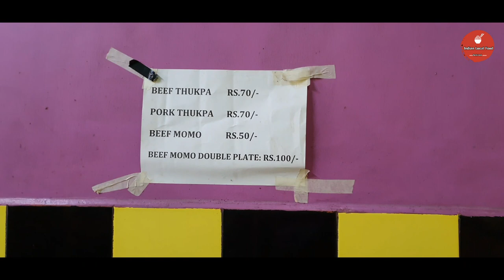Eating Cheapest Lunch in Nima Restaurant Kalimpong, Darjeeling - West Bengal.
Momo is a type of steamed dumpling with some form of filling. Momo has become a traditional delicacy in Nepal, Tibet,Sikkim, as well as among Nepalese and Tibetan communities in Bhutan, as well as people of Ladakh, Northeast India and Darjeeling regions of India.
Thukpa is a Tibetan noodle soup, which originated in the eastern part of Tibet. Amdo thukpa is a famous variant among Tibetan people and Himalayan people of Nepal. The dish is also consumed in the region of Sikkim, Darjeeling, Kalimpong and Arunachal Pradesh in India.
My vlog Camera
Best Green Screen For You Tube videos
Led Light I use for my cooking Videos
Video Editor which I use to Edit my videos
Laptop I use for Editing
Mobile Handset I use
Tab I use
Vlog Microphpne
Philip HL1655/00 250-Watt Hand Blender
Pan I use in my kitchen
Gas Stove I use in my Kitchen
Phone I use for Recording Video
Oven I use in my kitchen
Pressure Cooker I use in my kitchen
Electric Pressure Cooker I use
Tripod I use
Coffee Maker
Little's Soft Cleansing Baby Wipes with Aloe Vera
Canon DSLR